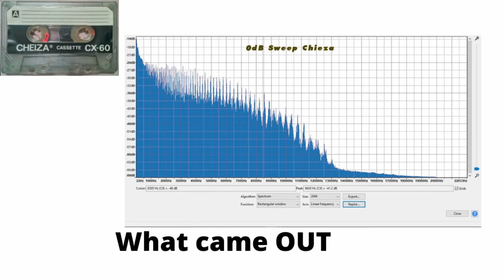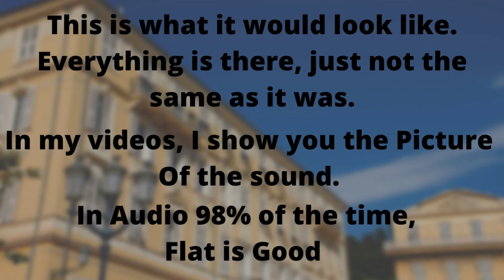See rhe Perfect Sound Keep it Simple.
Perfect Sound   Keep it Simple. See it to Believe it? Sound is subjective, Picture a sound as an image and you can SEE what has happened. The results of charts are a simple way to see.

 The Test shows you' how you can picture what it means. Ideal for beginners and old pros. sound is a picture test chrome cassette tdk cding2 iwth japanesse tape. setting skc basf ferric tdk d